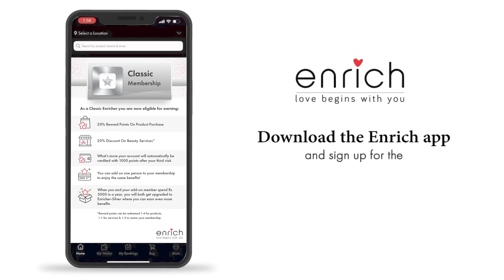Hair Color | Hair Trends 2022 | Hair Color @EnrichBeautyIN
It's the new year and it's the perfect time for you to switch off your style with Global color get glowing and this is the best way to do it.